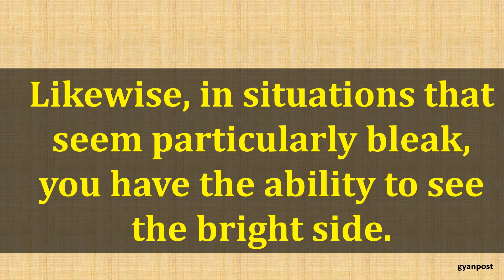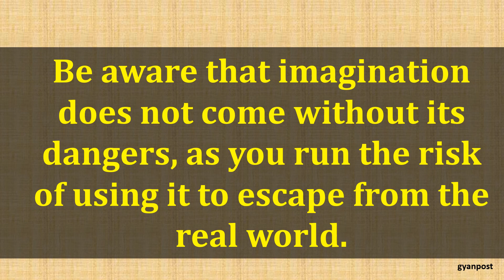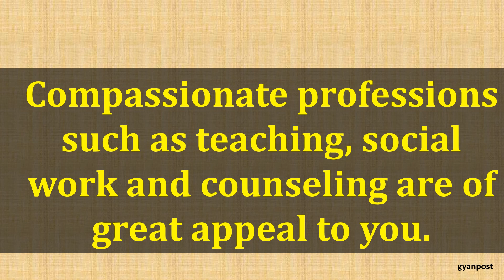JULY 19 HOROSCOPE